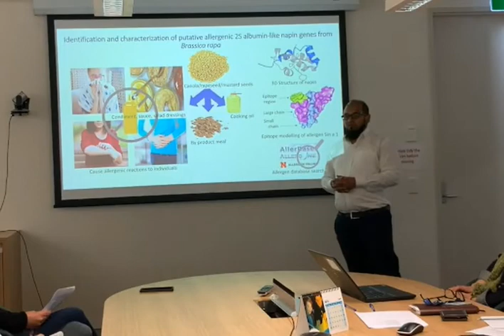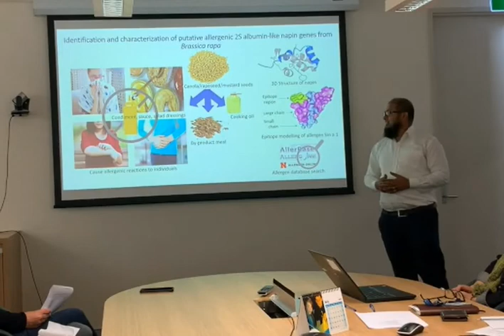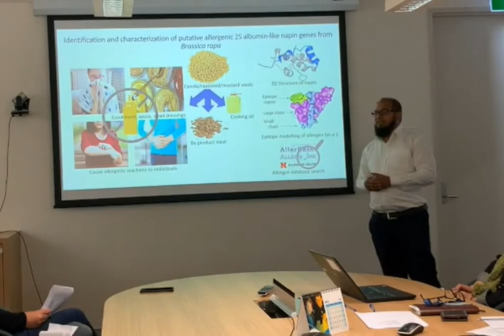Identification and characterization of Brassica rapa putative allergenic 2S albumin-like napin gene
Canola is one of the healthiest and popular edible oil in the world. One fourth of the global population choose canola oil for cooking their food. After extracting the oil, the seed residue contains a high amount of protein, that is nutritionally equivalent to milk, and also cheap and much available among the plant based proteins [1]. On the other hand, mustard is also a popular condiment and is used globally to add different flavor to the foods. Neither canola seed meal nor the mustard, as well as their high protein content can not be added in the general of commonly consumed human food due to the presence of a small protein, we call it napin [2]. Because napin produces allergenicity in stomach and in other forms, they are not utilized as human food, rather they are streamlined to the animal feed and agriculture. For utilizing the seed meal and its high content of proteins, it is necessary to understand the regulatory mechanism of napin gene in canola of mustard. In our project, we have identified several genes that are responsible for the regulation of napin, checked them in allergen databases and found their allergenicity, modeled their 3D structures and identified their epitopes that are mainly responsible for their allergenicity [3]. One third of the global population is suffering from lack of protein and malnutrition, mostly for high cost of protein. Our study will allow the regulation of napin protein in Canola and mustard seed as well as to manipulate the level of bad protein in rapeseed meal. Utilizing the insights of the study, we hope we can reduce the protein scarcity and malnutrition, we can make the highly protein containing seed meal and mustard edible to human. These understanding will allow us to utilize the underutilized byproducts from Canola and mustard meal as an alternative source of protein and could be consumed as human food to combat the global malnutrition [4-6].

References:

[1] Rahman, M., Khatun, A., Liu, L., & Barkla, B. J. (2018). Brassicaceae mustards: Traditional and agronomic uses in Australia and New Zealand. Molecules, 23(1), 231. DOI: 10.3390/molecules23010231

[2] Rahman, M., Liu, L., & Barkla, B. J. (2021). A Single Seed Protein Extraction Protocol for Characterizing Brassica Seed Storage Proteins. Agronomy, 11(1), 107. DOI: 10.3390/agronomy11010107

[3] Rahman, M., Baten, A., Mauleon, R., King, G. J., Liu, L., & Barkla, B. J. (2020). Identification, characterization and epitope mapping of proteins encoded by putative allergenic napin genes from Brassica rapa. Clinical & Experimental Allergy, 50(7), 848-868. DOI: 10.1111/cea.13612

[4] Rahman, M., Browne, J. J., Van Crugten, J., Hasan, M., Liu, L., & Barkla, B. J. (2020). In silico, molecular docking and in vitro antimicrobial activity of the major rapeseed seed storage proteins. Frontiers in pharmacology, 11, 1340. DOI: 10.3389/fphar.2020.01340

[5] Rahman, M., Guo, Q., Baten, A., Mauleon, R., Khatun, A., Liu, L., & Barkla, B. J. (2021). Shotgun proteomics of Brassica rapa seed proteins identifies vicilin as a major seed storage protein in the mature seed. PloS one, 16(7), e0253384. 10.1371/journal.pone.0253384

[6] Rahman, M. (2013). Identification. Molecular and Proteomic Characterisation of Brassica rapa Seed Storage Proteins with Allergenic and Antimicrobial Potential.  [Doctoral dissertation, Southern Cross University].